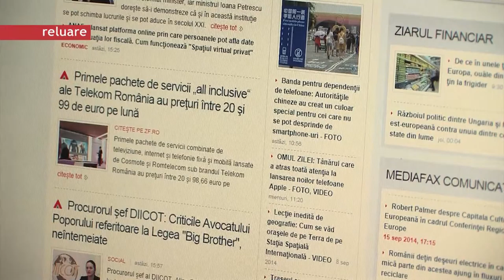Ordinea de zi 8 12 2014